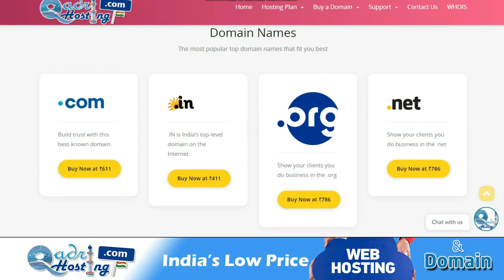Jo Imam Zyada Time Facebook Me Laga Rehta Ho Uske Piche Namaz | Social Media Par Active Rehna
(NEWS & Update) 📰 📅⏰
Upcoming Videos & Live Timing
Sikander Warsi about Imam Facebook
SMS Warsi about Imam ka facebook chalana
Jo Imam Zyada Time Facebook Me Laga Rehta Ho Uske Piche Namaz
Social Media Par Active Rehna
Imam ka social media use karna kaisa
kya fb chalane wale imam ke piche Namaz hogi
Facebook Aur Imamat
facebook chalane wale ki imamat
kya imam ka facebook chalana sahi hai
facebook chalane wale imam ke piche namaz padhna kaisa
imam ka social media use karna
Imam ka social media par active rehna
फ़ेसबुक चलाने वाले इमाम के पीछे नमाज़
जो सोशल मीडिया पर लगा रहता हो उसके पीछे नमाज़ होगी
फ़ेसबुक चलाने वाले की इमामत
فیسبک چلانے والے کی امامت
جو امام زیادہ سوشل میڈیا پر لگا رہتا ہو
فیسبک چلانے والے کے پیچھے نماز